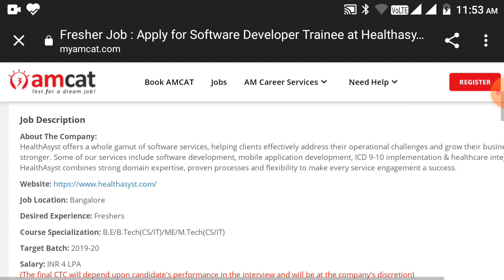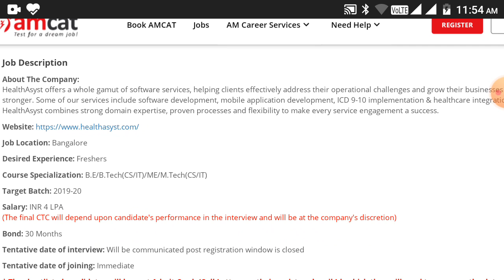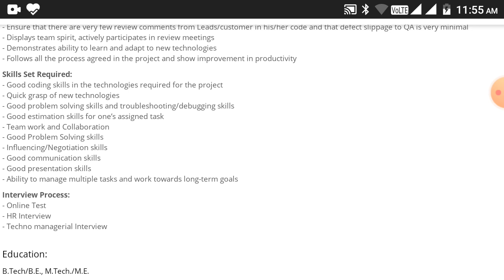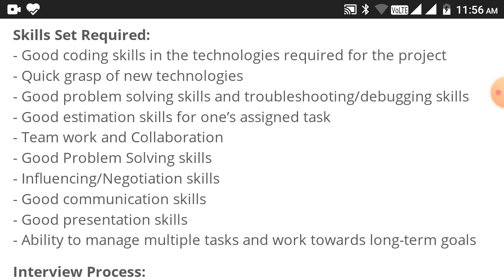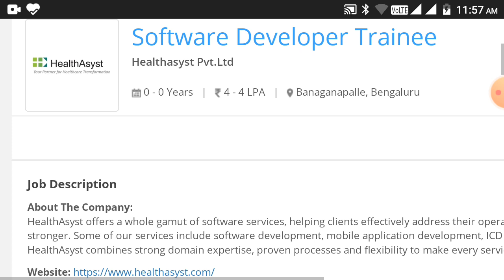HealthAsyts Hiring Freshers As A Software Engineer Trainee | CTC-4LPA |B.E, BTECH, M.TECH ELIGIBLE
Job Description

About The Company:
HealthAsyst offers a whole gamut of software services, helping clients effectively address their operational challenges and grow their businesses stronger. Some of our services include software development, mobile application development, ICD 9-10 implementation & healthcare integration. HealthAsyst combines strong domain expertise, proven processes and flexibility to make every service engagement a success.

Desired Experience: Freshers

Course Specialization: B.E/B.Tech(CS/IT)/ME/M.Tech(CS/IT)

Target Batch: 2019-20

Salary: INR 4 LPA
(The final CTC will depend upon candidate's performance in the interview and will be at the company's discretion)

Bond: 30 Months

Tentative date of interview: Will be communicated post registration window is closed

Tentative date of joining: Immediate

No candidate will be entertained by the company without the formal intimation from Aspiring Minds.

Job Responsibilities:
- Build deeper knowledge on the application where he/she is working
- Understand any reusable components and make sure that they are effectively used
- Bring out any issues with the design/requirements to the Technical Lead
- Develop code as per the detailed design and within agreed schedule
- Write unit test cases for the functional requirements
- Ensure compliance with development standards, development process and the documentation requirements
- Ensure static code analyzer is executed on one’s code and any issues identified are fixed prior checking in the code
- Participate in review meetings and make sure that the review comments are Properly fixed and document the review comments for future reference.
- Ensure to develop optimized code and not repeat any review comments provided previously by Leads
- Conduct unit testing and identify/fix defects
- Debug the code for issues identified while testing and fix these issues in the code and update the unit test cases as needed
- Collaborate with other developers and ensure that end to end system functionality is tested properly
- Interact with the QA team to understand the issues identified by them
- Interact with customers as and when required
- Update tasks regularly and provide visibility on work completion
- Continuous learning to keep abreast with developments in technology and shows flexibility to work on different technologies
- Participate in presentations and demonstrations of the software to customers
- Provide support to processes like code management, build process, review process,managing/providing metrics, contributing in respective meetings and nominate peers forany rewards and recognition.
- Writes bug free code, meeting the stipulated timelines and adhering to the standards / best practices
- Ensure that there are very few review comments from Leads/customer in his/her code and that defect slippage to QA is very minimal
- Displays team spirit, actively participates in review meetings
- Demonstrates ability to learn and adapt to new technologies
- Follows all the process agreed in the project and show improvement in productivity

Skills Set Required:
- Good coding skills in the technologies required for the project
- Quick grasp of new technologies
- Good problem solving skills and troubleshooting/debugging skills
- Good estimation skills for one’s assigned task
- Team work and Collaboration
- Good Problem Solving skills
- Influencing/Negotiation skills
- Good communication skills
- Good presentation skills
- Ability to manage multiple tasks and work towards long-term goals

Interview Process:
- Online Test
- HR Interview
- Techno managerial Interview